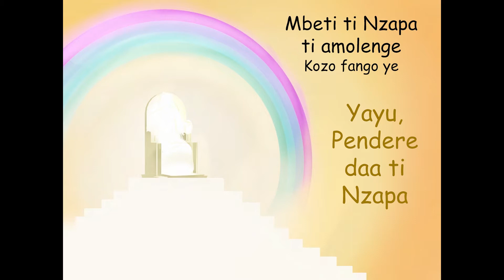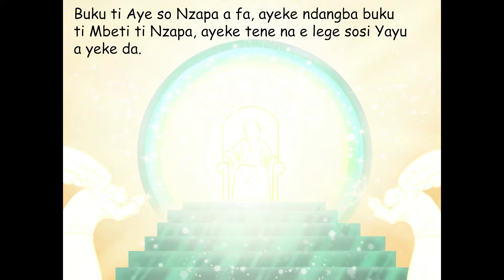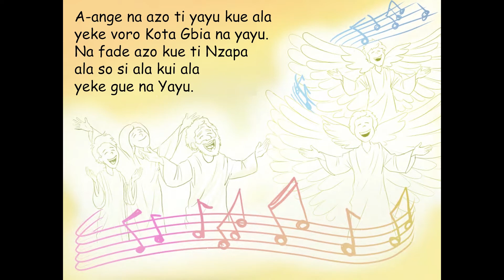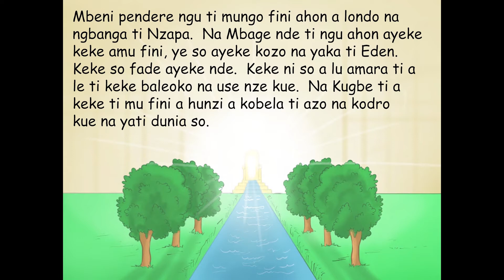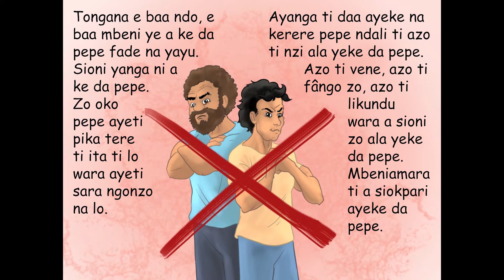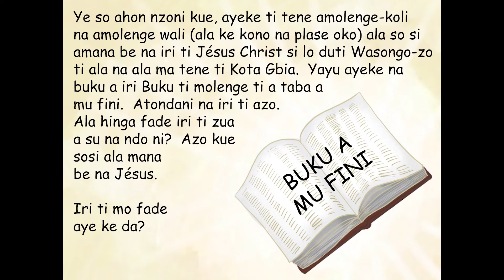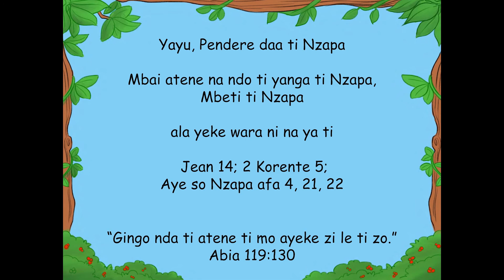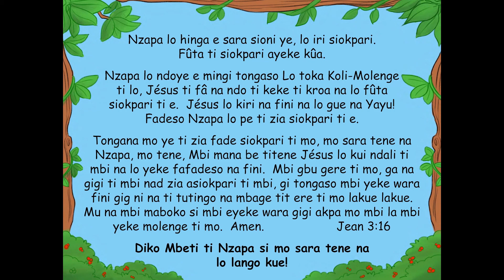60 Heaven Gods Beautiful Home Sango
Aye ni so kue a ga tongana nye? E londo fade na ndo wa? Ngbanga ti nye dunia so a tondani na pono? E peti mana be na mbeni nzoni ye ayeke ga? Fade na pekoti kui mbeni fini ayeke da? Ala yeke wara kiringo-tene na lege ti dikongo tatene mbai ni so a sara tene na ndo ti dunia kue.